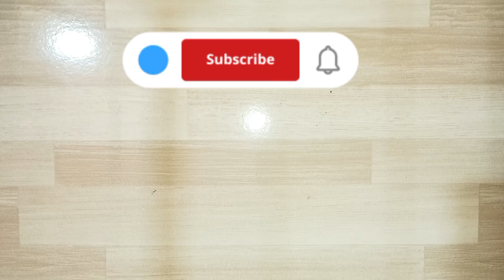How to Draw Christmas Holiday Lights Easy and Cute - COMO DIBUJAR LUCES DE NAVIDAD KAWAII ❤️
te dejo un curso de dibujo hiperrealistico
Como hacer las luces de navidad , usando diferentes colores realizamos las luces de navidad